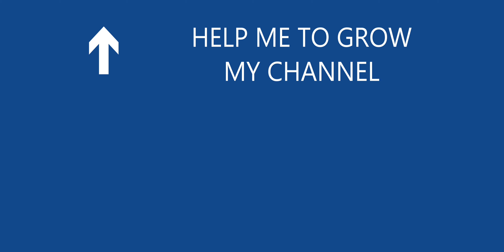Umling La to Chumathang 13 2023 | timelapse | Hanle | Chisumle | Rhongo | Loma | Nyoma | Mahe | Leh